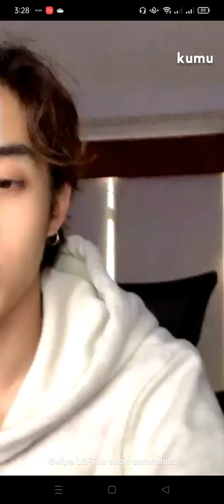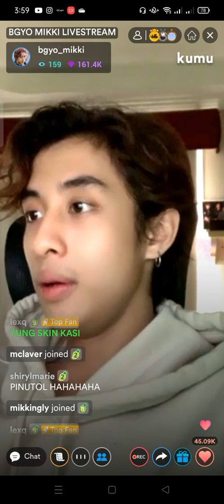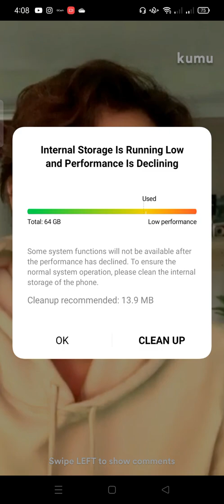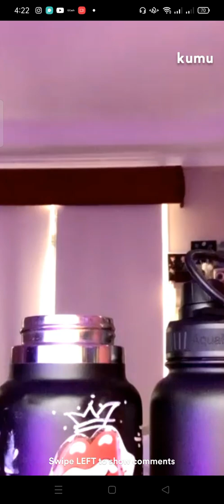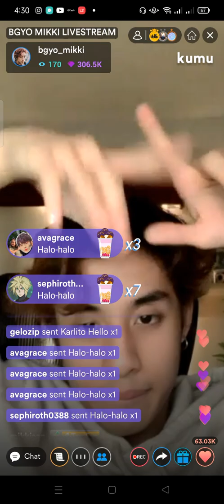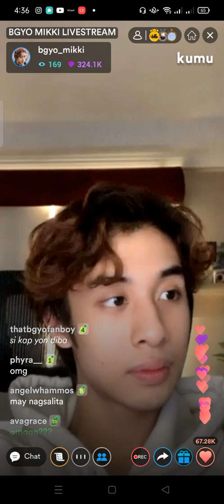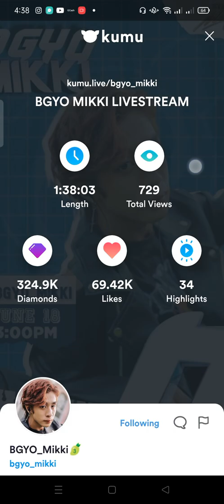BGYO MIKKI KUMU LIVE (06.18.2022)